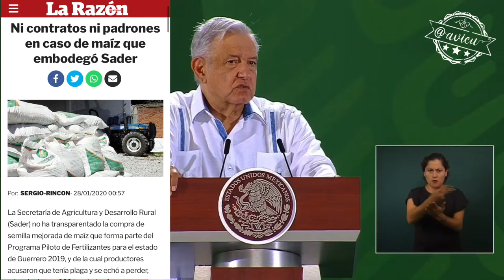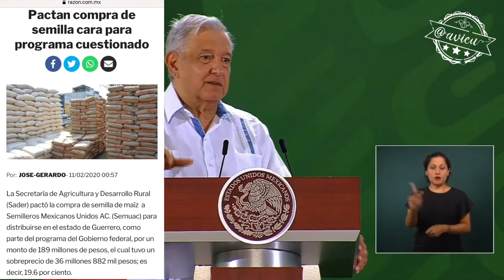Si AMLO entendiera la realidad de Guerrero, regularía el uso de la amapola para uso medicinal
Si AMLO entendiera la realidad de Guerrero y quisiera que saliera de la pobreza, regularía la amapola para uso medicinal.